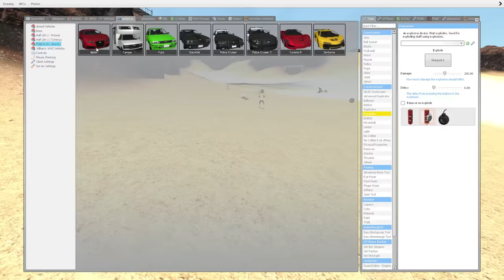Nuke Survival in Fallout Shelter! - Garry's Mod Gameplay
We stumble upon a Nuke in Gmod Gameplay and our survival depends on a Fallout Shelter or a Vault from the game Fallout! Will SpyCakes be successful in this Garry's Mod episode or will it just be for funny moments?

About Garry's Mod Gameplay (Gmod):

"Garry's Mod is a multiplayer physics sandbox game. There aren't any predefined aims or goals for playing. We give you the tools and leave you to play the game and roleplay.